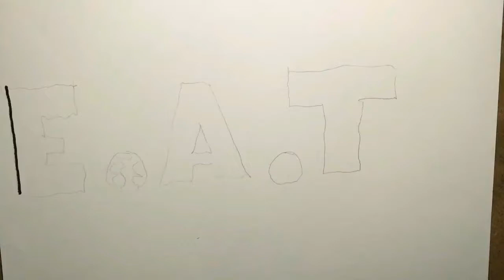MÜNİR ÖZKUL KARAKALEM PORTRE HIZLI ÇİZİM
Herkese merhaba bu kanalımdaki ilk karakalem portre yayınım. İlk çalışmamda birkaç gün önce vefat eden Münir Özkul'un portresini çalıştım. Umarım beğenirsiniz, iyi seyirler.

Klipteki Şarkı: Hababam Sınıfı - Melih Kibar